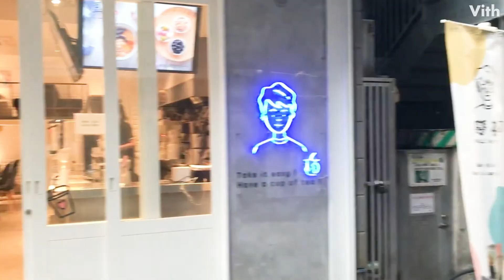本場のタピオカと台湾茶専門店【FALL IN TEA】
本場台湾から仕入れたタピオカと台湾茶専門店です！
店内には可愛いイラストがたくさんで、盛り上がること間違いなしです！
氷でできたクマさんもついています！
本場の味をお楽しみください！！

【FALL IN TEA (フォール イン ティ)】
住　　所：福岡県福岡市中央区大名1-13-3 remix西通り 1F
営業時間：12:00 ~ 18:00　※時間短縮営業中

Vithとは、「Video with ~」の意味で「世界とあなたを動画で繋げる」プロジェクトチームです。
観光地や伝統工芸などをあなたに紹介していきます！